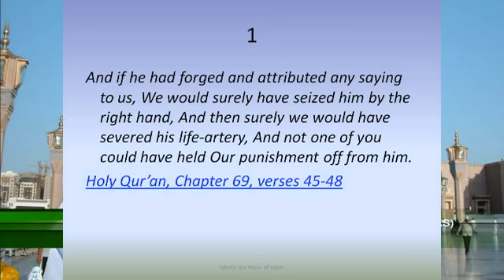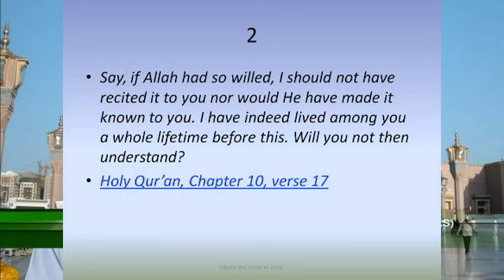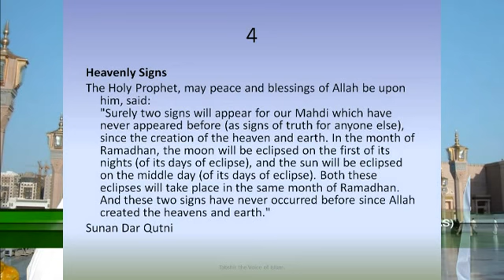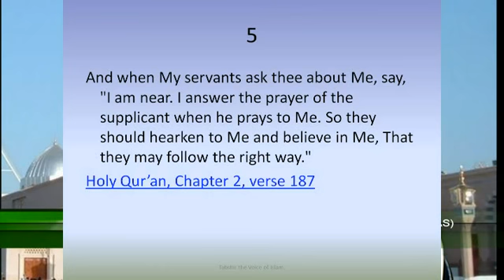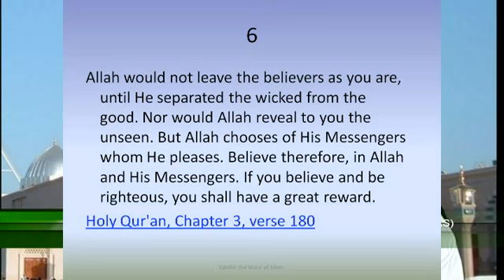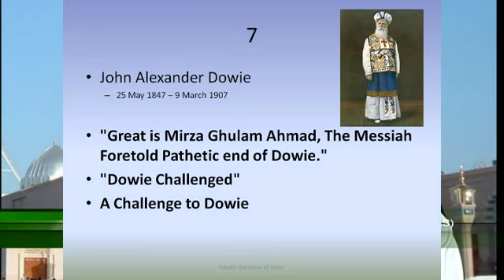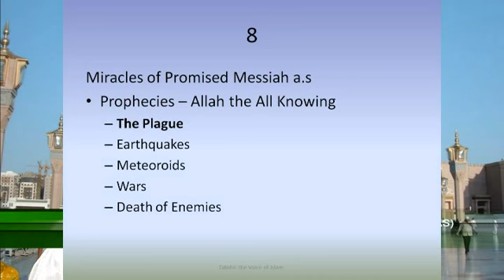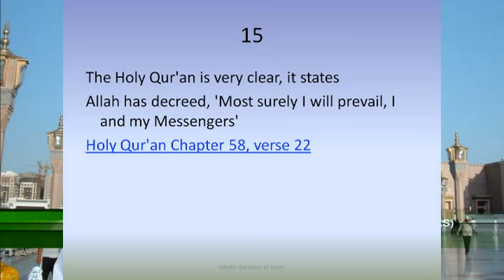The Truthfulness of Promised Messiah